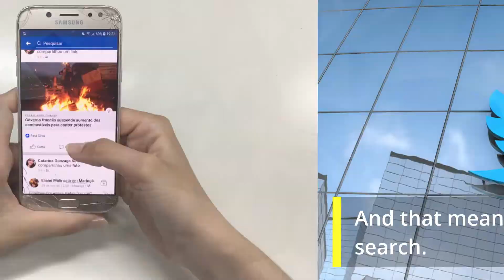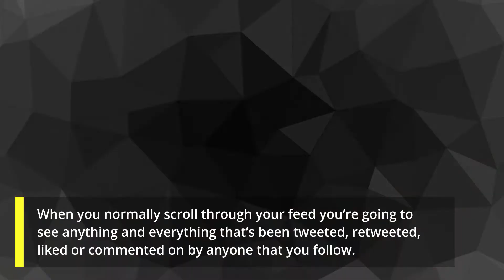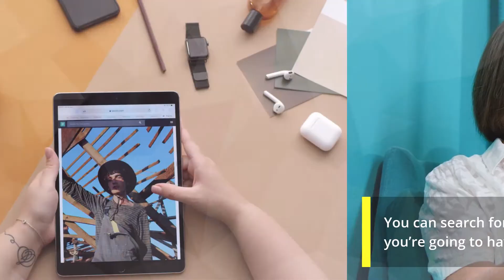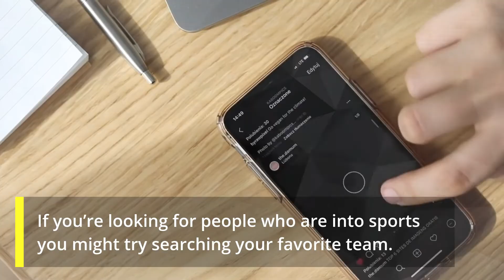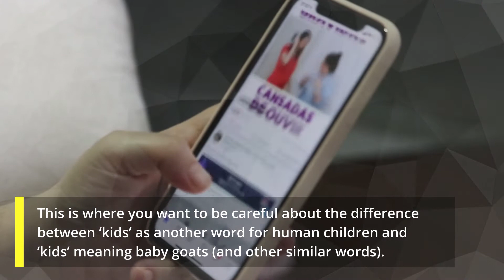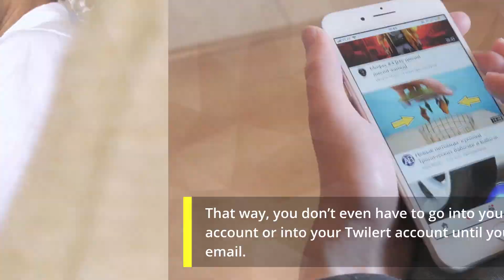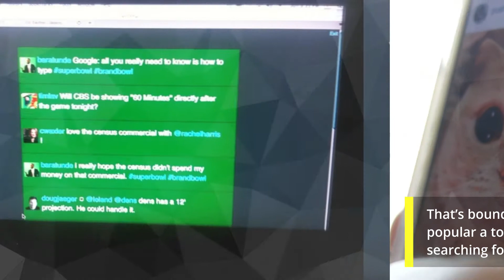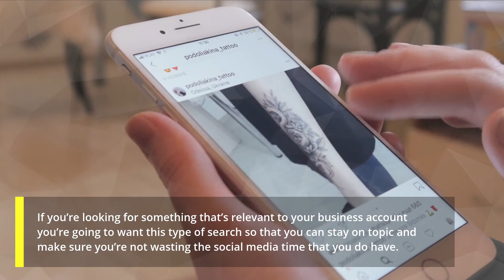Twitter Search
We want to see what other people are posting on topics that are interesting to us.

We definitely want to be able to engage with other people who have similar interests.

But how are you going to do that when your feed, especially your Twitter feed, is all filled up with random posts and random people? It seems like a jumbled mess sometimes, right?

What you need is a method that can cut through all of that and leave behind just the things you want to see.

And that means you need Twitter search.